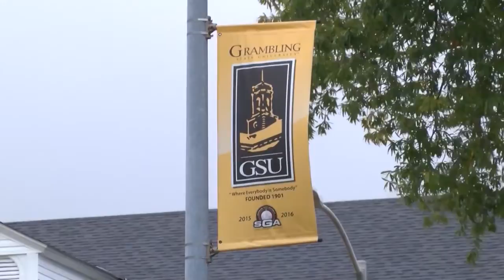Grambling President Rick Gallot Discusses Black History Month Lecture Series and More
Grambling State president Rick Gallot sits down with ArkLaTex NBC 6 News in Shreveport and talks about the Black History Month lecture series, Adidas contract, Cyber Security program, Cloud computing program and more.